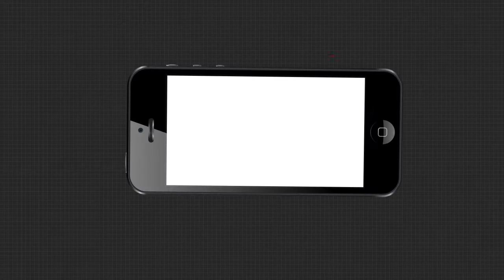10am headlines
15,09,2020 10am headlines Watch all the current, latest and breaking news only on "TheArgus.in" LIVE TV. The one-stop destination for LIVE news on politics, entertainment, sports, gadgets, and business.